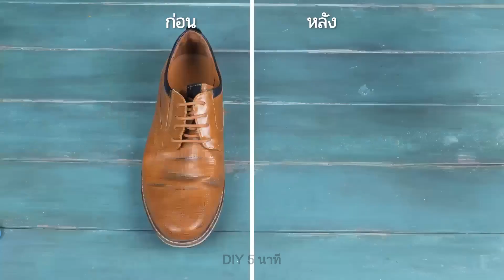เทคนิคการเปลี่ยนสีรองเท้าเพื่อปรับปรุงตู้เสื้อผ้าของคุณ 🌈 👠 DIYs ที่น่าทึ่งสำหรับทุกโอกาส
🎨 เพิ่มระดับความสวยงามให้กับตู้เสื้อผ้าของคุณด้วยเคล็ดลับของรองเท้าสีสันต่างๆ ที่เหมาะสมกับทุกโอกาส! จากการออกแบบด้วยสีที่สดใสถึงการประดับที่ยิ่งใหญ่, งาน DIY ที่น่าทึ่งเหล่านี้จะยกระดับรองเท้าของคุณขึ้นไปอีกขั้น. 👟✨ ไม่ว่าคุณจะไปเข้าร่วมงานปาร์ตี้หรือแค่ต้องการเพิ่มเส้นสีให้กับลุคประจำวันของคุณ, บทสอนนี้ครอบคลุมคุณด้วย. อย่าพลาดไอเดียที่สนุกสนานและมีสไตล์เหล่านี้ - รับชมเดี๋ยวนี้และเริ่มอัปเกรดเกมรองเท้าของคุณวันนี้! 🔥 ShoeHacks DIYFashion ColorfulStyle 🌈

เวลาเฉพาะ:
5:41 - การซ่อมรองเท้าง่ายๆ
15:17 - วิธีทำเชือกผูกรองเท้าด้วยปากกา
49:23 - วิธีการสวมถุงเท้าพีพทูส์กับถุงเท้า